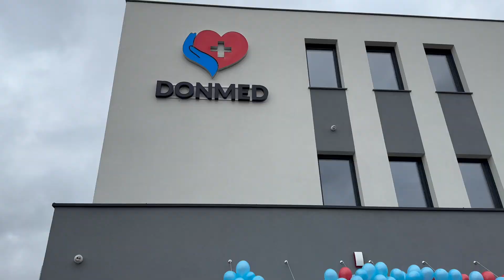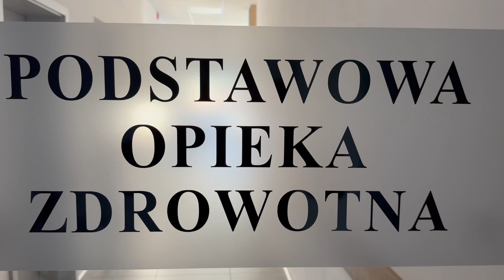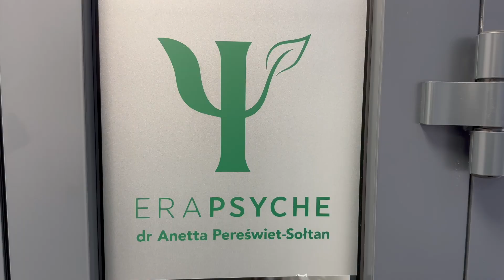Otwarcie Przychodni DONMED w Brzeziej Łące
Otwarcie nowej przychodni w kotnej mieście się podstawowa opieka zdrowotne, gabinet zabiegowy, poradnia dzieci zdrowych, punkt apteczny, psycholog, fizjoterapeuta, stomatolog, ginekolog oraz szkoła rodzenia.